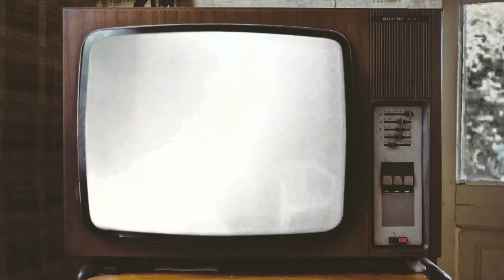Soap Box Racing Fails - Reaction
So on our last video, Logan Paul vs Floyd Mayweather, Freddie over at Wrestling God Streams requested for me to react to some Soap Box crashes...didnt wanna put crashes in the title, but this ones for you Freddie... thanks for ur support...

Todays show is the best Soap Box Car Crashes/Fails Compilation 2018, im pretty sure nobody was seriously injured in the making of this video, but i can bet a fair few prides were dented.. sit back, pick ur poison and enjoy...

Dont forget to Go Tits in the comments, hit the like button, and Tittyslap that subcribe icon.. dont forget to click the notifications bell to be informed of our new content that drops every few days...!!